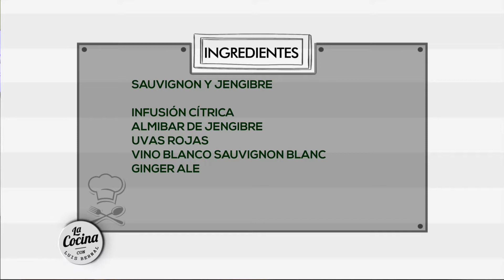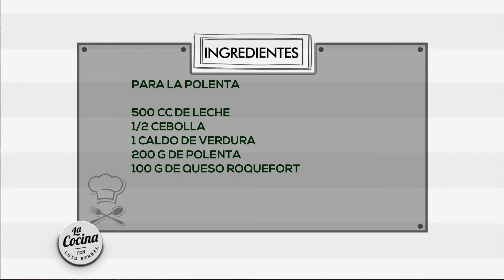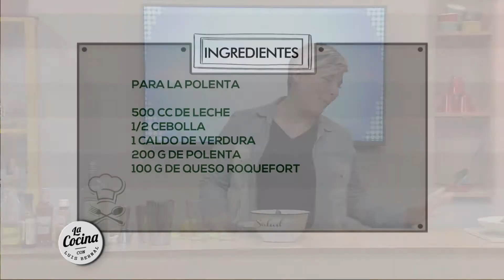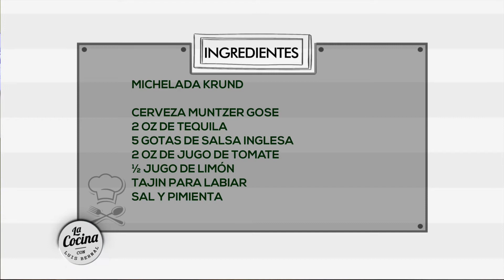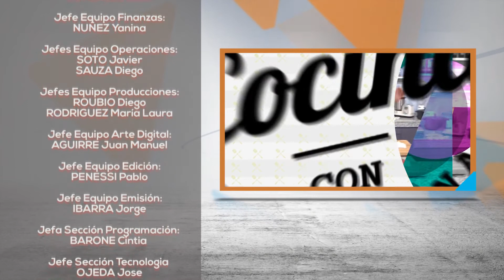LA COCINA CON LUIS BERNAL - (4) 14- 07 -20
Despedida del programa de Luis Bernal con el Chef ARIEL RUIZ DIAZ y  la bartender SOLE